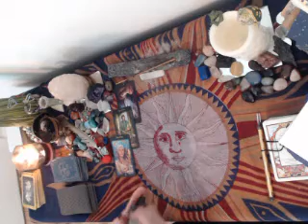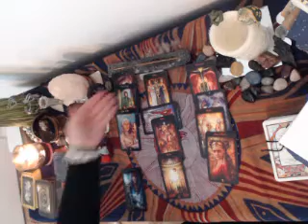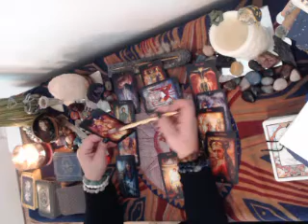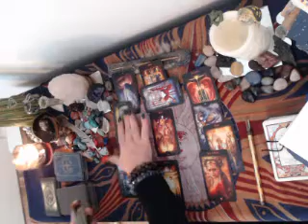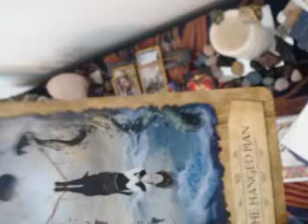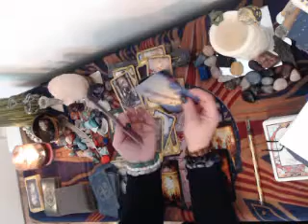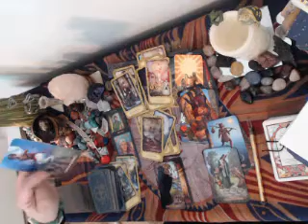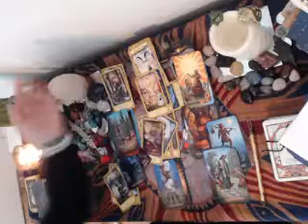EARTH SIGNS tarot SUN CARDSx3 10 31 2019 1 04 PM